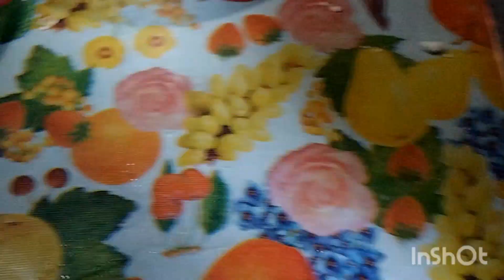সেদ্ধ পিঠে /পুলী পিঠে Sneha &riya,s vlog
সহজ পদ্ধতিতে সিদ্ধ পিঠে বানানো